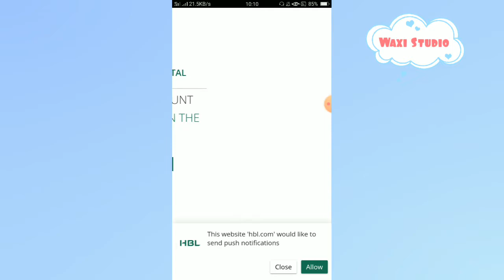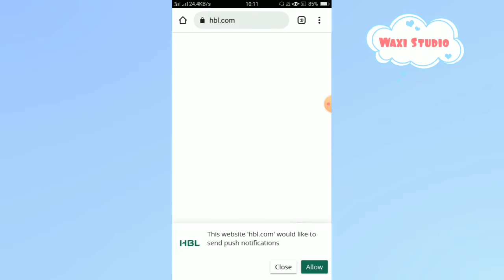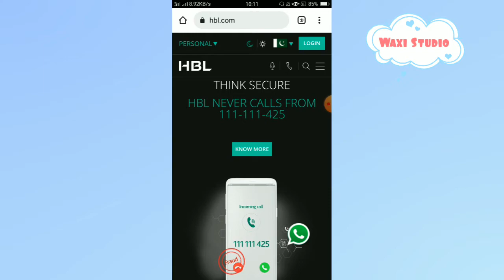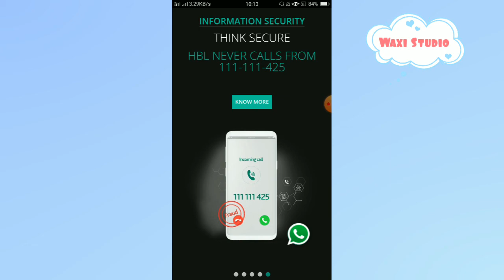What documents are required to open an account in HBL Bank? How to open an account in HBL bank?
Friends, today in this video I will tell you how to open an account with HBL Bank. In this video I will tell you the full details.

you will find amazing and interesting videos of tips tricks all banks  information  science, technology and information.